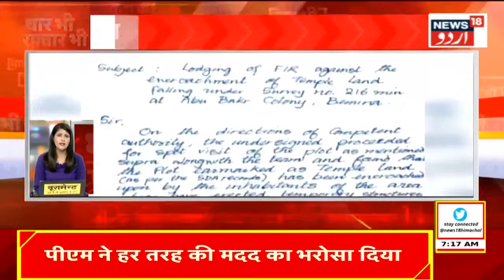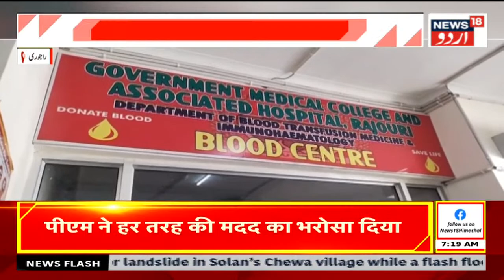ُPehli Khabar : کشمیر میں آج صبح کیا ہوا ؟جانیں مکمل خبر |Jammu Kashmir | Pulwama |News18 Urdu